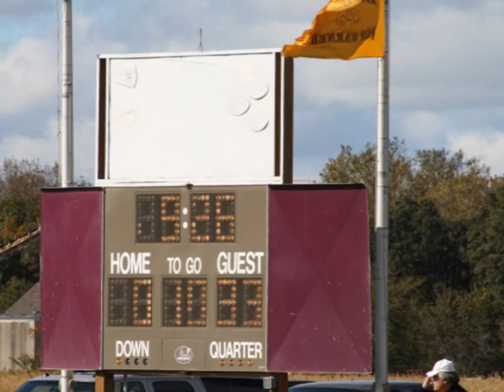North Newton Pop Warner JP Football 2010